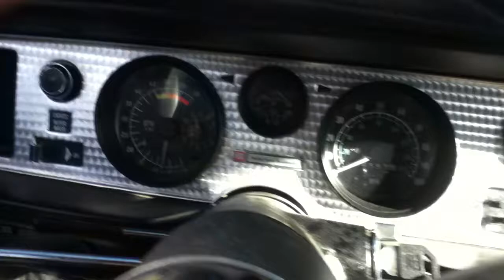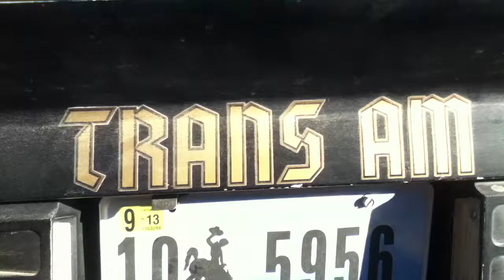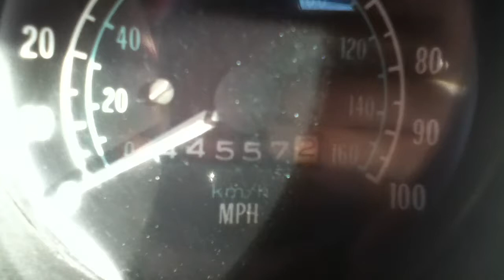1977 Trans Am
Home for Thanksgiving and just had to show her off again. The radio is the original just missing the cassette part. I will be upgrading it here soon :)